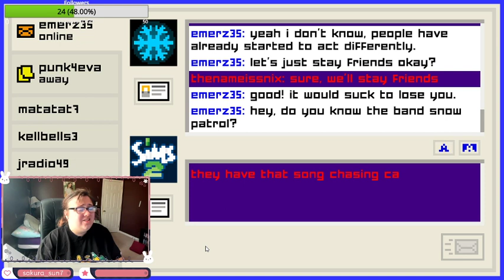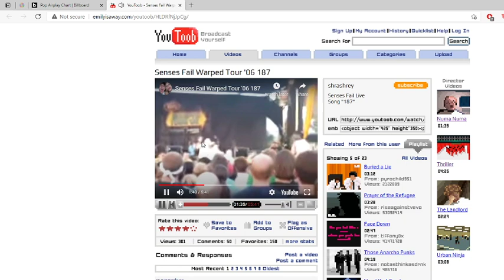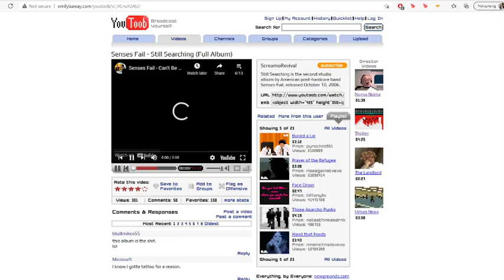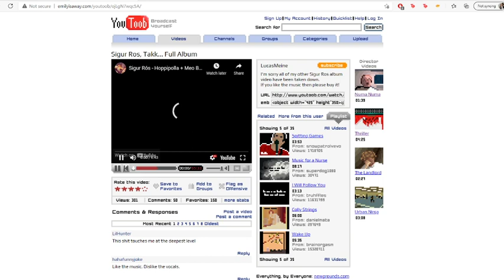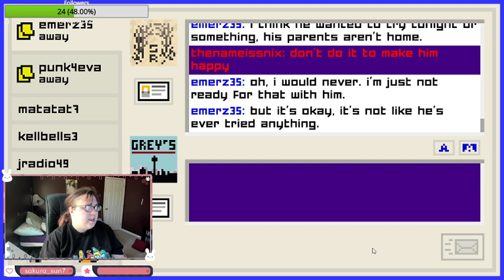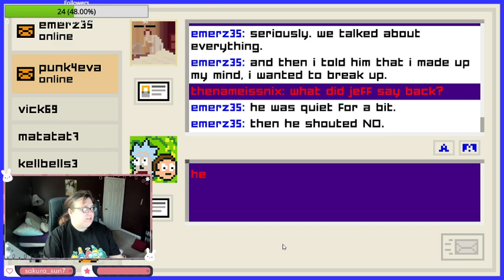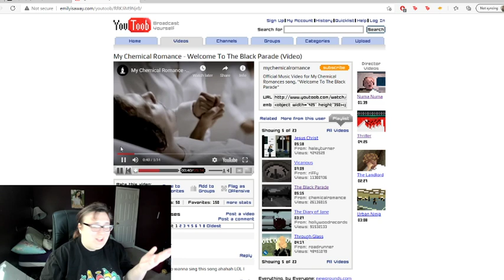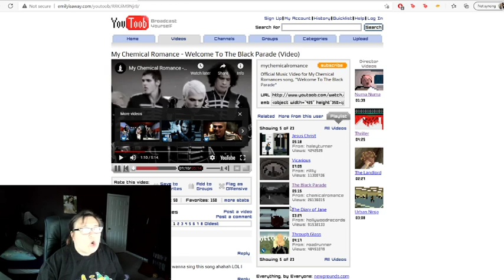Late/Short Stream = AOL Nostalgia Trip pt. 2 || Emily is Away Too || 04/14/21